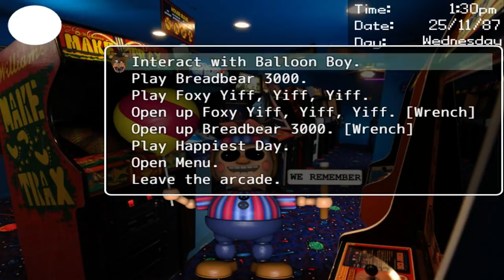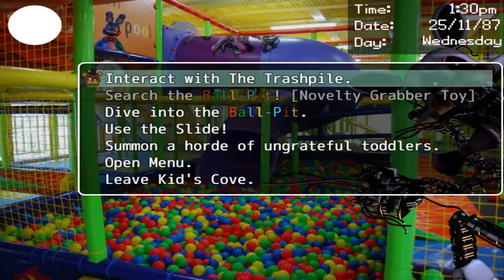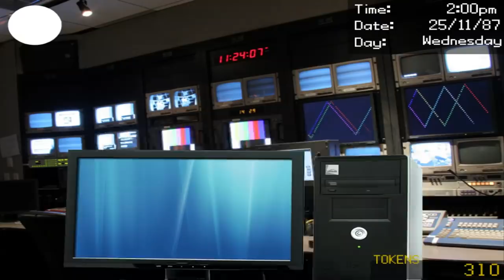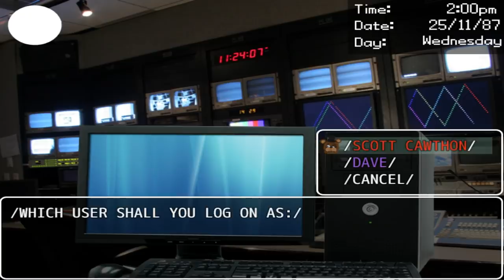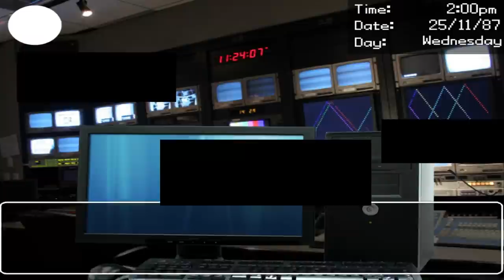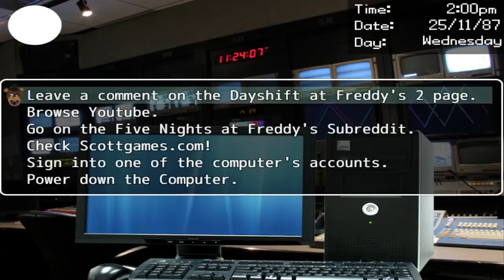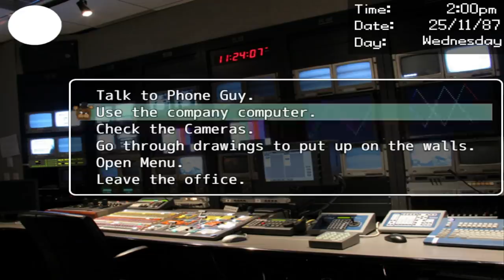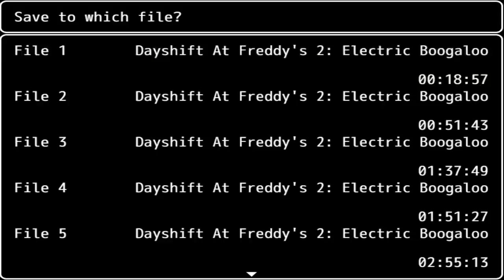FREDBEAR EATS SPRINGTRAP! || Dayshift at Freddy's 2 (Five Nights at Freddys)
Fredbear Saves us from Springtrap and we save the children for good! | Dayshift at Freddy's 2